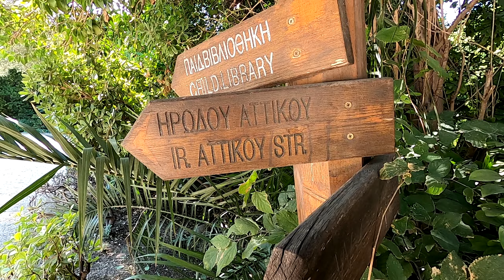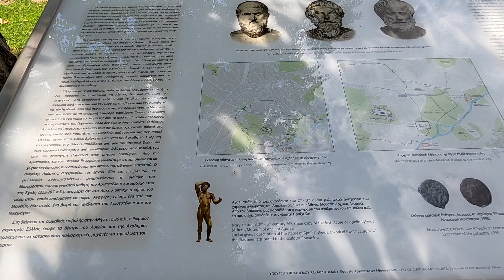Walk in Athens Greece | September 2022 | Summer Travel | Full HD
I'm Spring. I walk🚶‍♂️ around and make videos and try to introduce part of Vienna Austria that I live Currently and also part of my travels.
For the first time I Share with you my travel out of Austria and that's Athens Greece.
Me and my Husband had 4 days  trip to Athens.

1. day we were so tired so we went to beach ( Glyfada) and rest and enjoyed the sun and the sea. The Glyfada beach is easy to access and it's free.
for dinner we went to ' O Thanasis' we had one of the best foods ever. that we choosed this restaurant as our last lunch in Athens too.

2.day  we bought Athens combo ticket so we can enter every where without line and was cheaper in General.
we started from what we had in our neighborhood. National Garden, Zappeion Garden, Temple of Olympian Zeus, Panathenaic Stadium.
for lunch we went to Ατίταμος. I had my best Moussaka ever.

then we walk around the city center had a drink and for last destination of the day we went to Agora. I love this place more than acropolis.
for late dinner we went to ' Taverne' . Athenian traditional Restaurant mostly for nights. we had wine of the house and live music and sea foods.
it was open until 2:00 am in the middle of the week. sooo it's so unusual for people who lives in Austria, and we enjoyed a lot.

3. day before 8 :00 am we were by the Acropolis entrance but still was long line of people like us that had ticket. half a day we were in Acropolis enjoyed the history and architecture.
in the afternoon we went to shopping streets and old city center tried diffrents drinks, we went also to Bazar before it closed.

4. day We packed everything, Small breakfast in the city and we said goodbye to beautiful Athens Greece